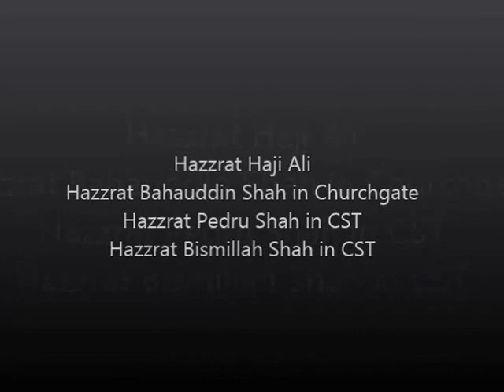Dargahs in Mumbai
Mumbai Dargahs

Dargahs Covered
   -  Hazrat Haji Ali (R.A) - Haji Ali
   -  Hazrat Bahauddin Shah (R.A) - Churchgate
   -  Hazrat Pedru Shah (R.A) - CST
   -  Hazrat Bismillah Shah (R.A) - CST